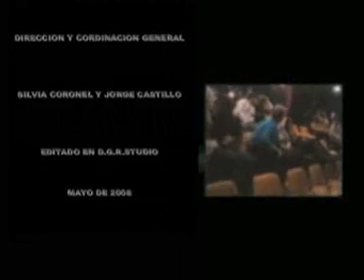BUENOS AIRES BLUEGRASS-ESTILO SUREÑO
BUENOS AIRES BLUEGRASS TRIO DE RECIENTE FORMACION INTEGRADO POR MUSICOS DE AMPLIA EXPERIENCIA EN EL ESTILO MONTAÑES.
JORGE "DON GATO" CASTILLO-GUITARRA ACUSTICA Y VOZ.
DIEGO SANCHEZ-BANJO, DOBRO, MANDOLINA Y VOZ.
"WOODY BENITO" ENRIQUEZ-CONTRABAJO Y VOZ.